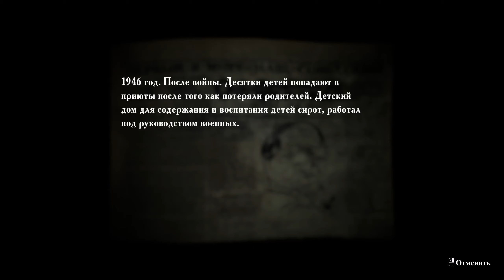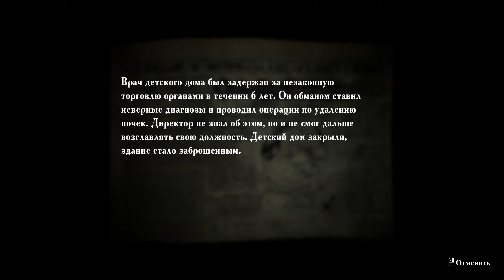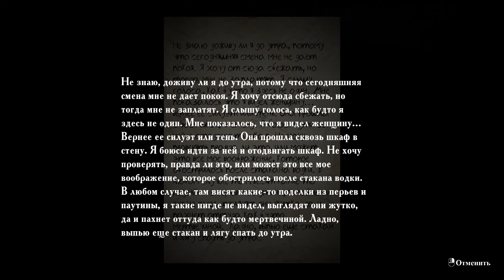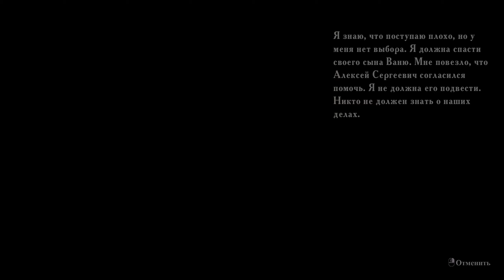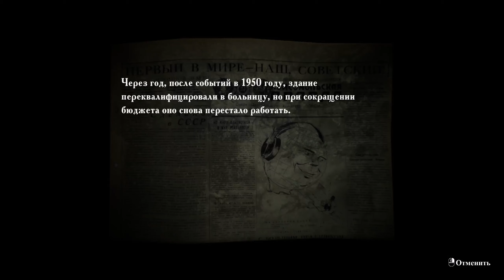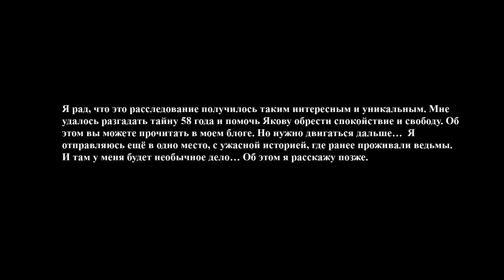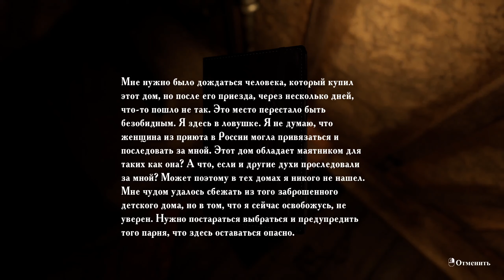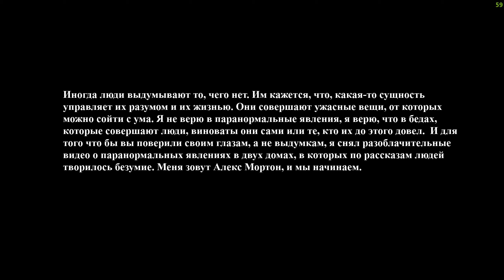Summer of '58 ► Прохождения ► Финал